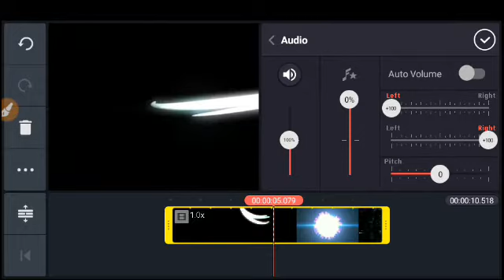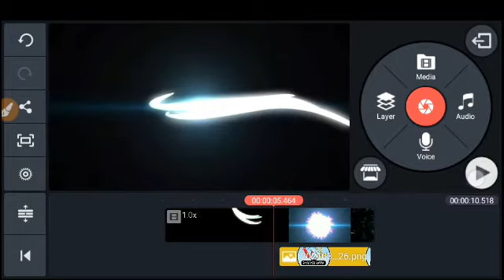2 मिनट मे youtube Intro बनाना सीखे | How To Make Intro on android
2 मिनट मे youtube Intro बनाना सीखे | How To Make Intro on android

Hi
Wel Com To Back Our YouTube Chanel Discuss Karo

Umed Hai Aapko Yah Video Passand Aai Hogi Thank You